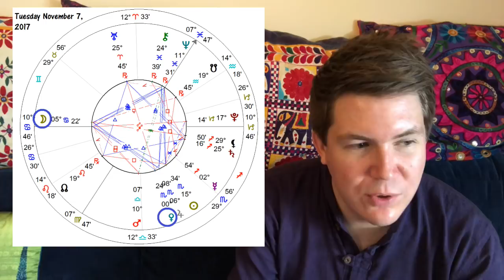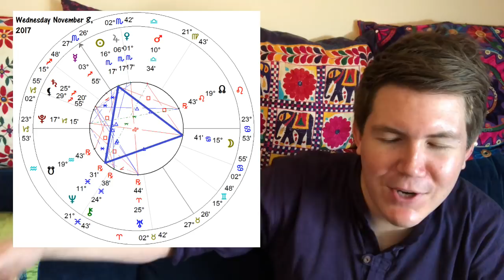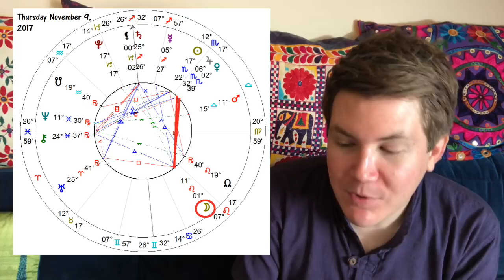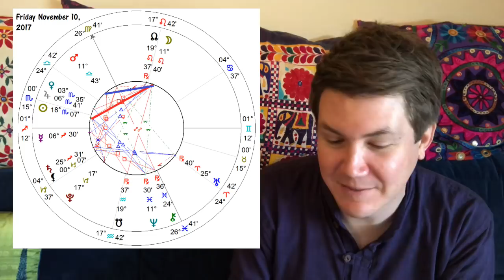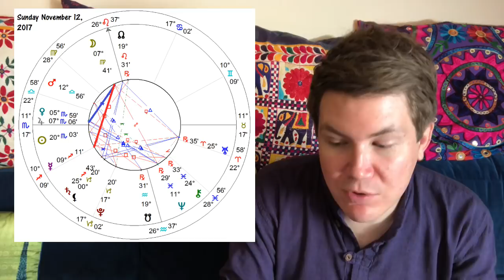Weekly Horoscope for November 6 - 12, 2017 | Gregory Scott Astrology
Your Weekly Horoscope for November 6 - 12, 2017 | Monday 0:53 Tuesday 2:57 Wednesday 5:36 Thursday 11:05 Friday 12:31 Saturday 15:08 Sunday 17:30

for private horoscope, tarot and numerology readings.

With love and light, Gregory